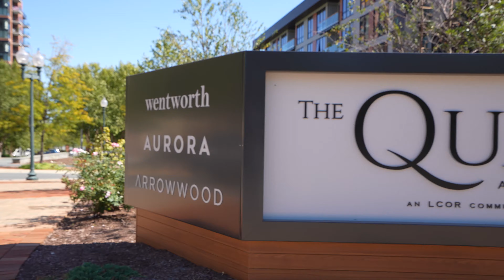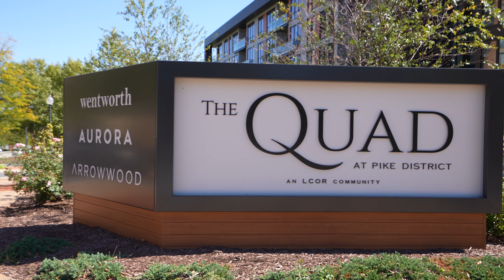Wentworth House Apartments